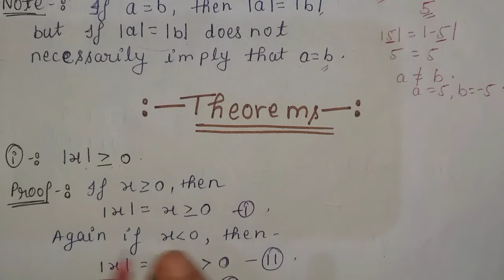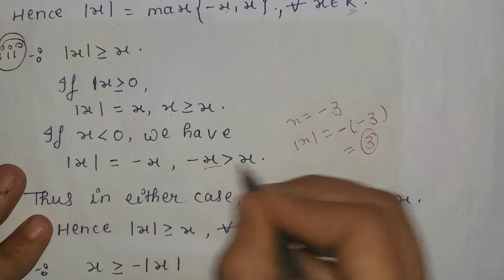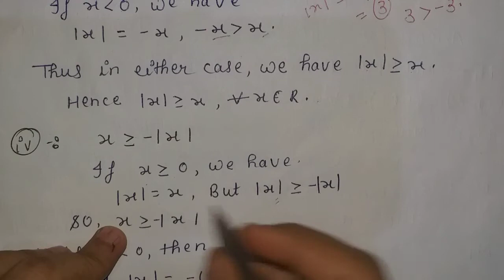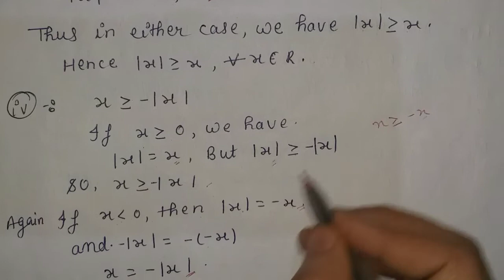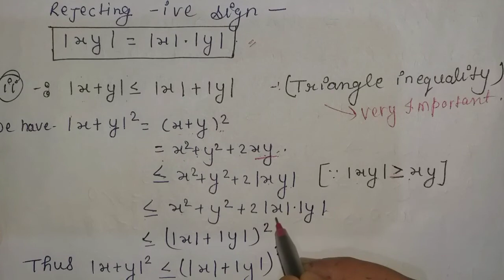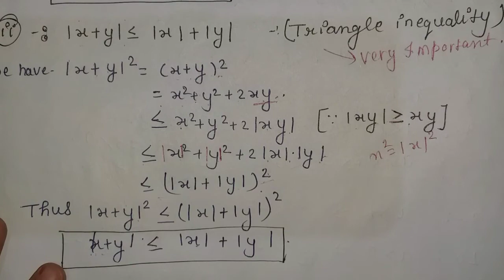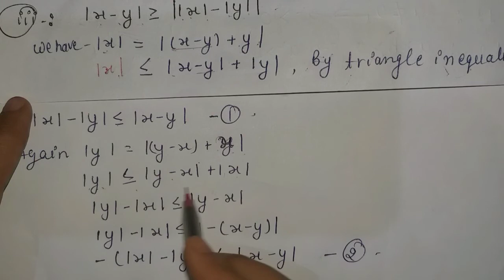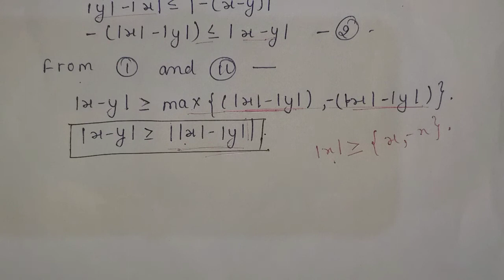Modules of Real Number | Absolute Value of Real Number | Real Analysis Lec-5